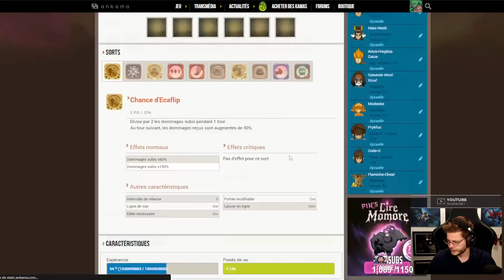IL INSULTE L’ECAFLIP QUI NOUS CARRY ?! (je vais le ban)